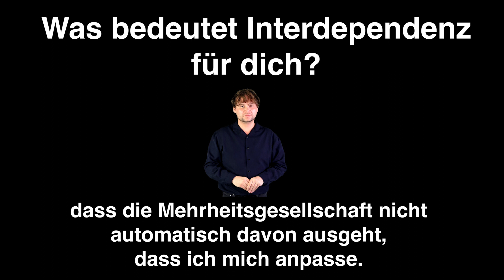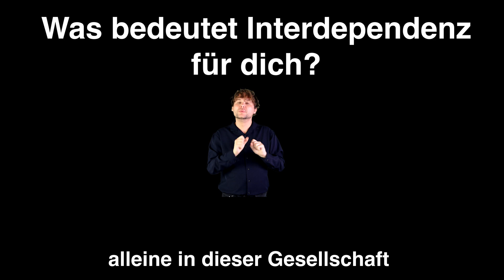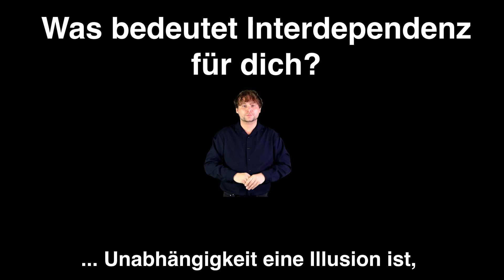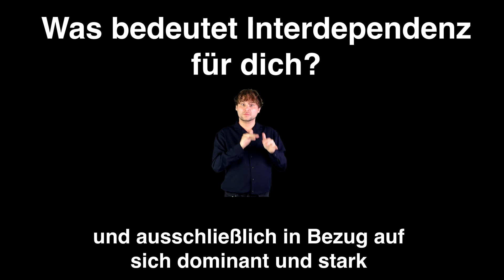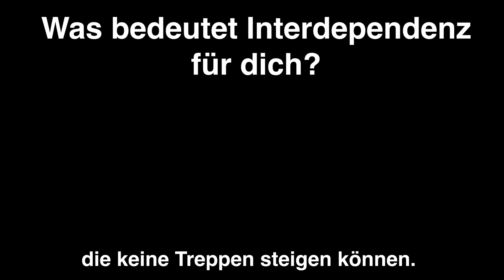Interdependenz (with German Sign Language)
Mit dem Konzept Perspective von Molly Joyce findet ein partizipatives Vorhaben statt, das gemeinsam mit Menschen mit Beeinträchtigungen entwickelt wird. Aus zuvor von der Künstlerin geführten, zahlreichen Interviews entstehen Plakate und Videos, die an verschiedenen, die Barrierefreiheit und Mobilität betreffenden Stellen im öffentlichen Raum gezeigt werden.

The German iteration of the project features German disabled individuals’ voices and viewpoints, and was commissioned by Kunstkommission Düsseldorf. The project will be shared in September 2023 and January/February 2024 via public video ads throughout Düsseldorf.